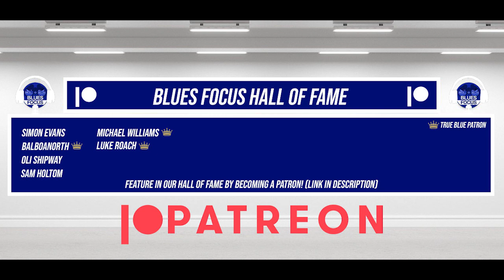In Conversation With... Martin Grainger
We catch up with yet another Blues legend and formidable defender in this day, Martin Grainger.

We hope you enjoyed this episode. Keep Right On!

Be sure to find all our episodes on our